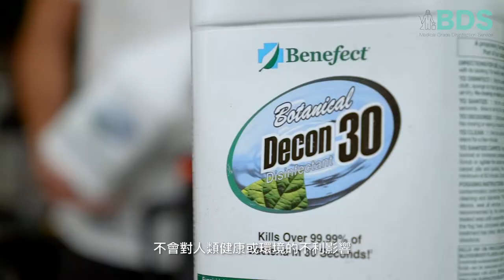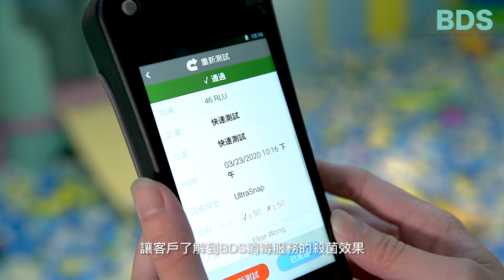Benefect Disinfection Service Promotion Video